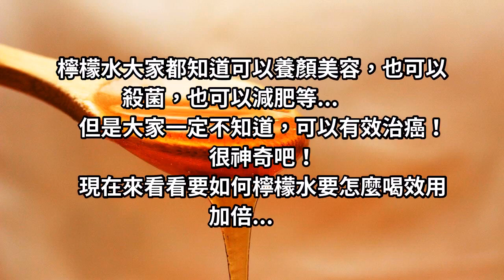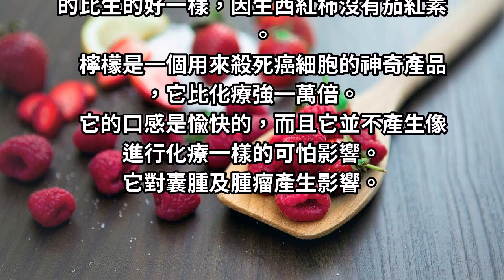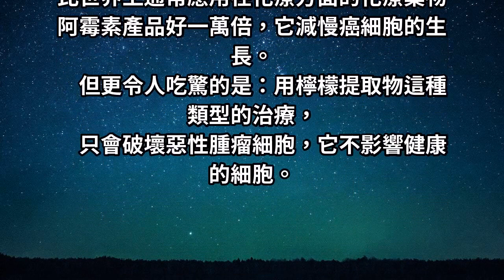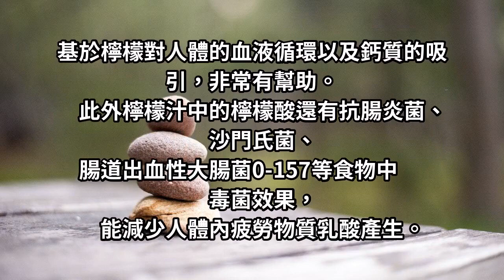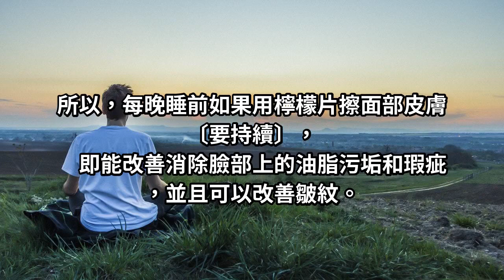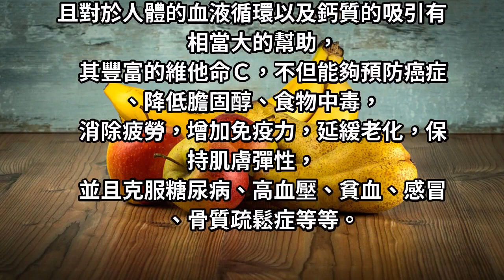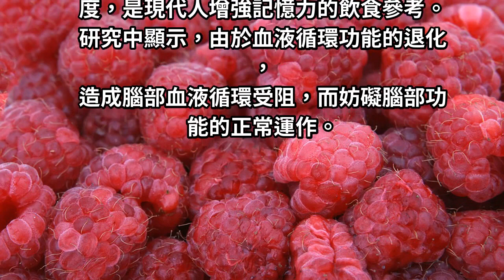檸檬水已經夠神了，多做一個動作，功效增加很多倍！受益一輩子，再忙也要看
檸檬水大家都知道可以養顏美容，也可以殺菌，也可以減肥等...但是大家一定不知道，可以有效治癌！很神奇吧！